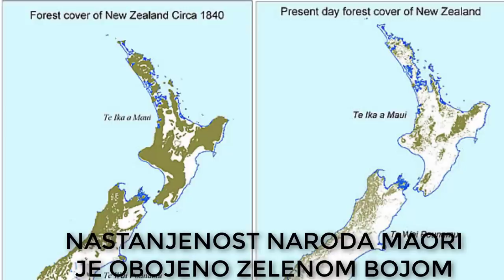Zašto je 80% Novog Zelanda Prazno?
Da li ste se ikada zapitali koliko je zaista velik Novi Zeland? Da li ste znali da su dva ostrva Novog Zelanda znatno veca od Velike Britanije a da tamo zivi mali broj ljudi? Koliko stanovnika ima ova ostrvska zemlja i zasto tako malo ljudi zivi tamo? Fascinantne cinjenice koje se odnose na ovo ostrvo otkrivaju istinu koja je skrivena daleko od ociju javnosti.